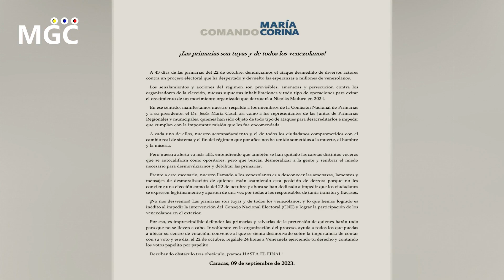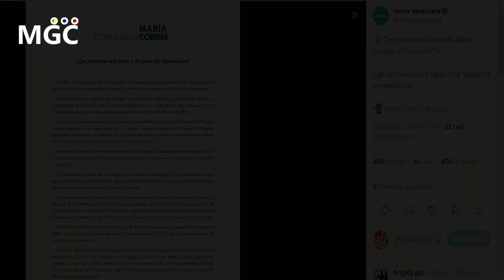🔴SUCEDIO HOY! URGENTE HACE UNAS HORAS! MIRALO ANTES QUE LO BORREN - NOTICIAS VENEZUELA HOY